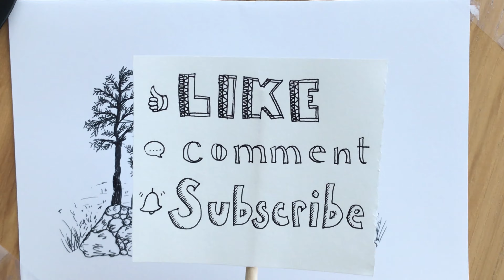Riverbank Landscape | sketch art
sketch of a river and pine trees
doodling idea/drawing inspiration